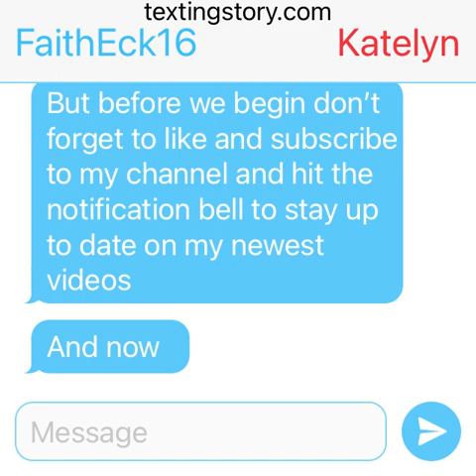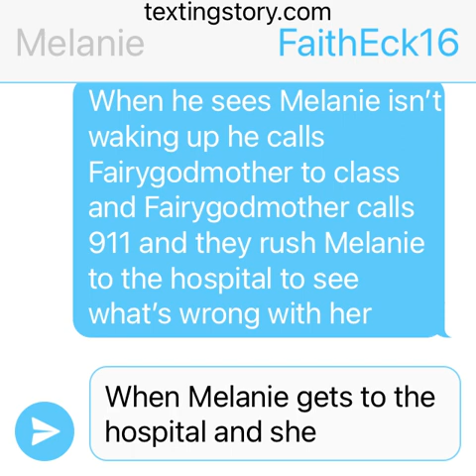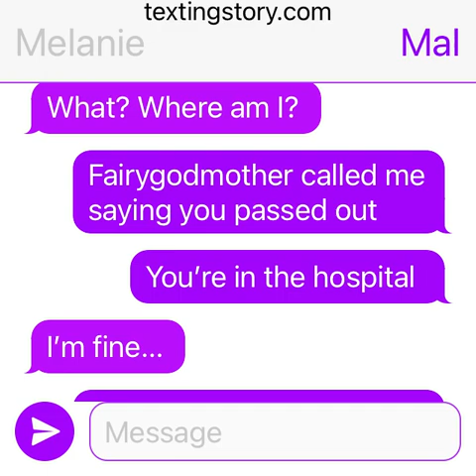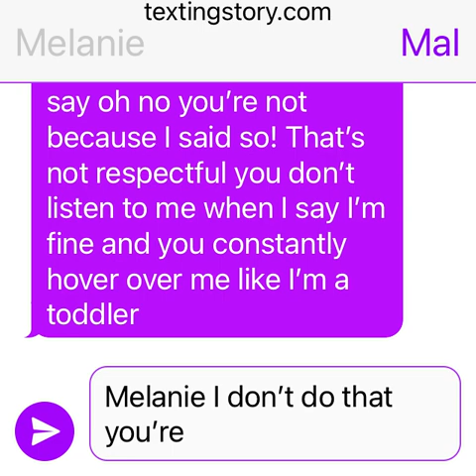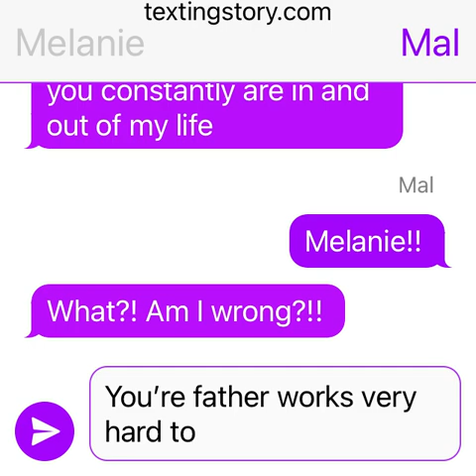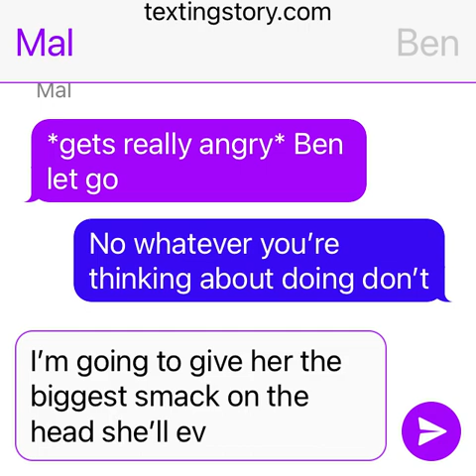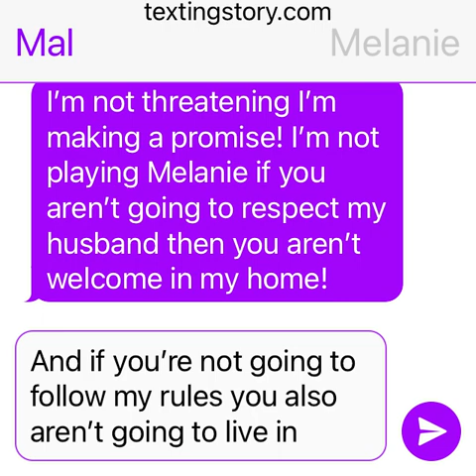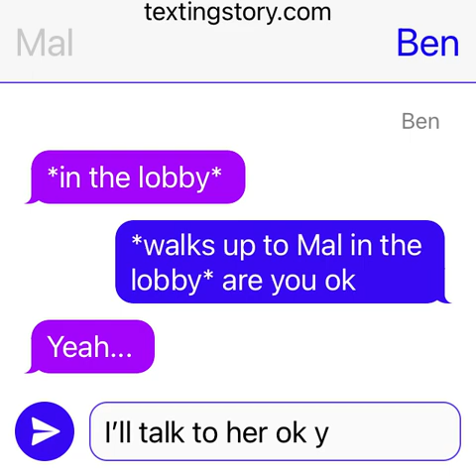Melanie's fainting disorder part 2